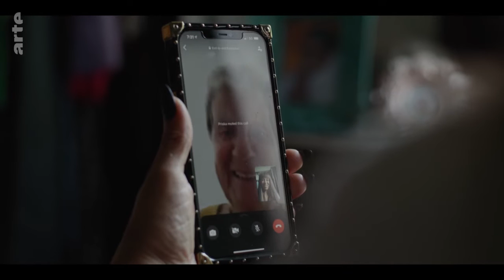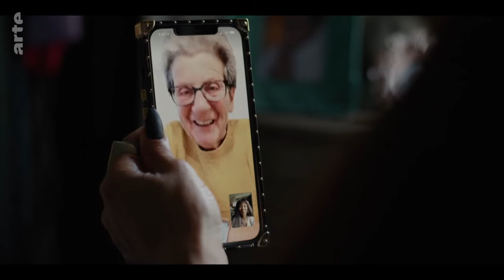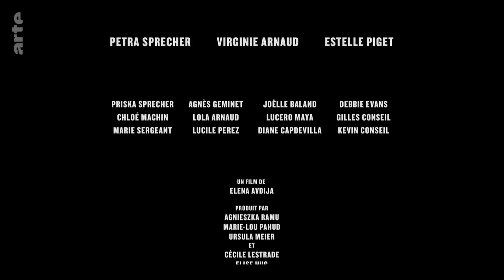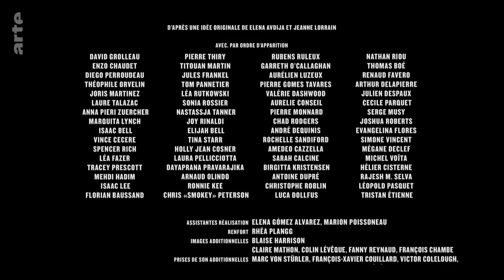Cascadeuses Documentaire (2022)